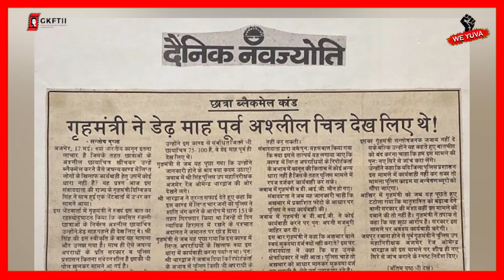जब अजमेर में हुई हैवानियत की सभी हदें पार | Ajmer rape scandal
We yuva news channel is a digital platform that delivers up-to-date information on current events, stories, and developments from around the world. Through video content, this channel provide a visual and audio medium for reporting news. We yuva often cover a wide range of topics, including politics, technology, science, entertainment, and more. This channel aim to engage and inform  audience through a combination of on-screen hosts, graphics, interviews, and live reporting.